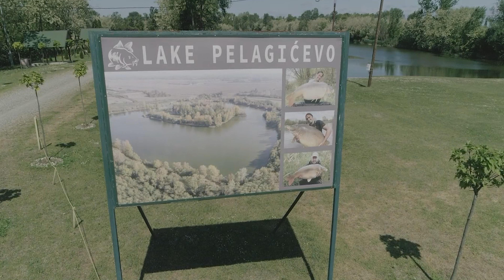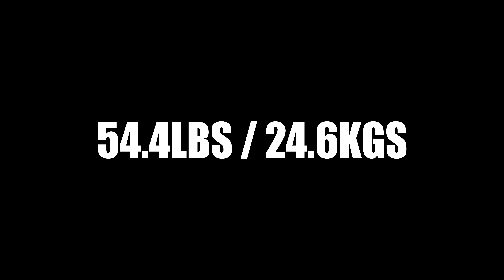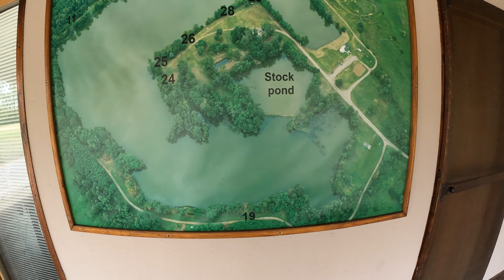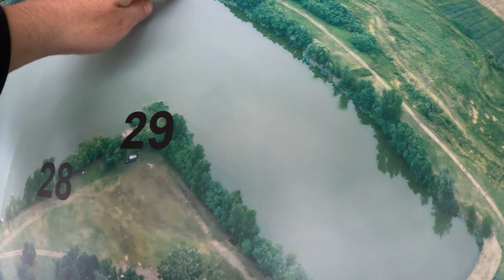Carp Fishing 2024 - Lake Pelagicevo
My carp fishing vlog covering my trip to Lake Pelagićevo in Bosnia this Spring. This vlog covers both the bait and rigs I chose to use on this venue, with fish to 55lbs (24.99kg).
With 7 fish caught over 44lbs (20kgs), and 4 over the 50lb mark.

The lake record is a common weighing currently at 37.8kgs (83lbs) and the Mirror record is 34.2kgs (75lbs) .